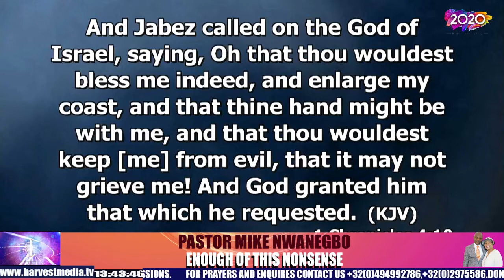ENOUGH OF THIS NONSENSE